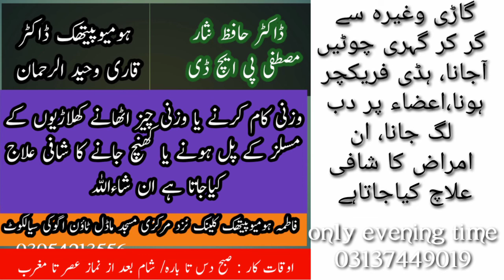Best cure for wounds crushing muscles and fracturing the bones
Fatima On line Quran Education Academy
contact number Islamic,general,analytical,reseaching, critical and social informations, prividing videos delivered by Dr Hafiz Nisar Mustafa are/will be basically broadcast on this channel.All the videos (except some videos) contain on Islamic,general, and social informations and some of them are also analytical,reseaching, critical. some clips contaon on NAT SHAREEF of Qari Waheed.The creation of this channel is a humble struggle for removing misunderstandimgs among some Muslim sects and other religions.The basic purpose of these clips is to bring near humanty and to demolish hatred among the to large extent.
This channel provides authentic information about Islam and Religions.(especially about those religions who follow the divine message).Islamic,general analytical, researching, critical and social information, providing videos delivered by Dr Hafiz Nisar Mustafa (PhD)are basically broadcast on this channel. All the videos (except some videos) contain on Islamic, general, and social information’s and some of them are also analytical, researching, critical. some clips contain on NAAT SHARIF of Qari Waheed.The creation of this channel is a humble struggle for removing misunderstandings among some Muslim sects and other religions.The basic purpose of these clips is to bring near humanity and to demolish hatred among the to large extent. some videos are about Homoeopathic treatment and medicines. Some clips are about Iqbal,s poetry and vision.